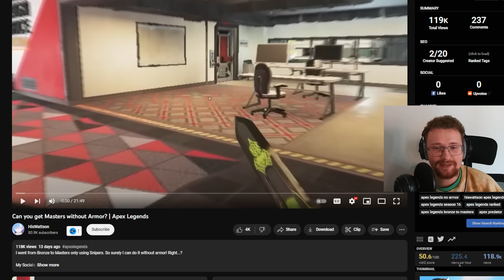I Noticed 3 Secrets HisWattson Used To Solo Queue To Masters With Literally No Armor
Noticed 3 Secrets HisWattson Used To Solo Queue To Masters With Literally No Armor